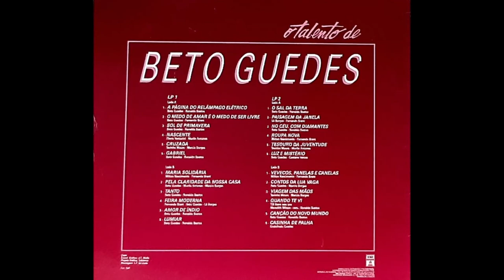O Talento de BetoGuedes - ℗ 1985 - Baú Musical🎶